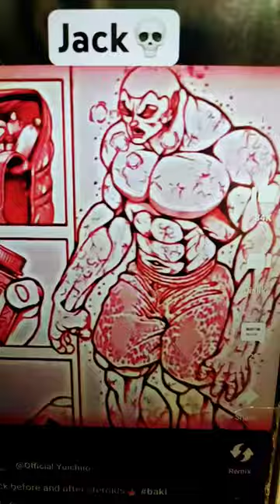29 November 2023